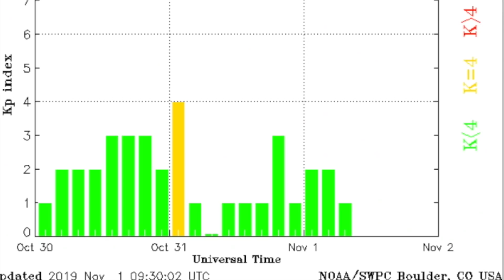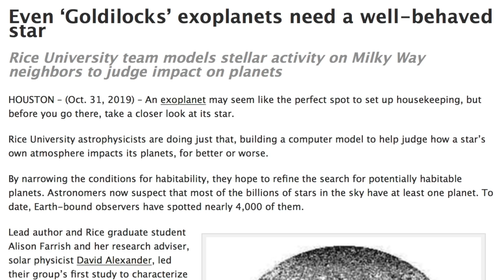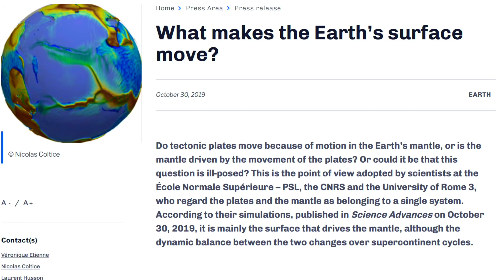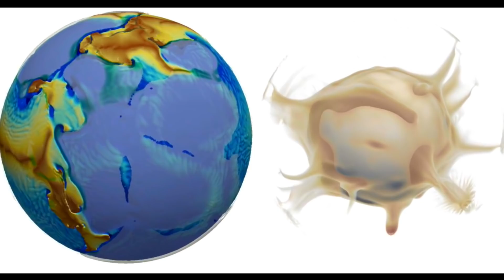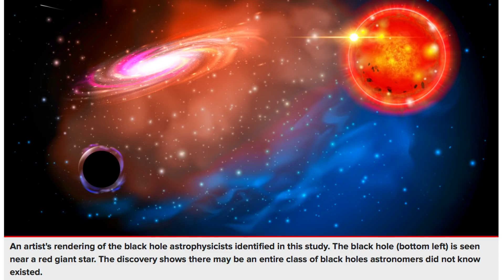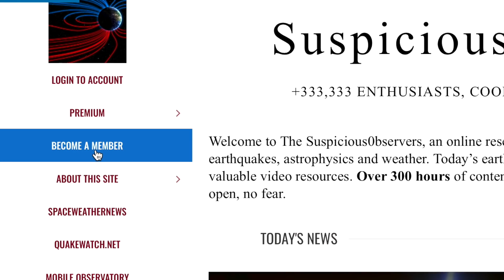Records Broken, Crust Movement, Cosmic News | S0 News Nov.1.2019